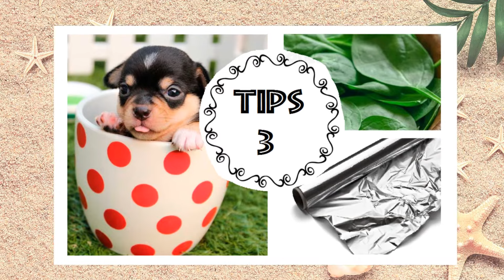3 Tips del Hogar. Papel de aluminio. Manchas de orina de mascotas y conservar mejor las espinacas